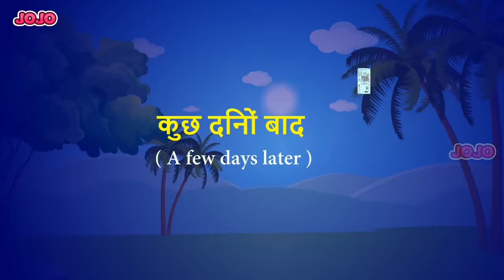जादुई नारियल पेड़ - Hindi kahaniya | Motivational stories | Hindi moral Stories for adult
Hi Friends watch my new जादुई नारियल पेड़ - Hindi kahaniya | Motivational stories | Hindi stories for Adult.

All of Our Stories Contains a lesson for adults. All the characters in the video are just fictions, they are not true, these videos are all for fun.

Click on Bell icon for Latest videos Notifications